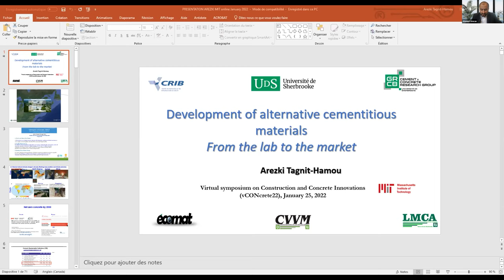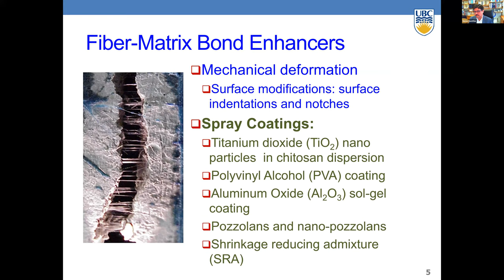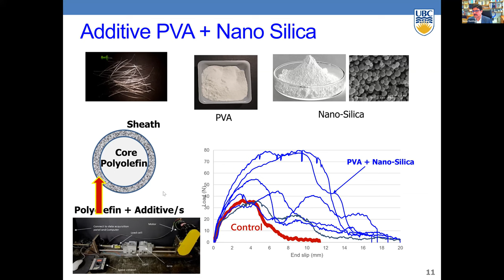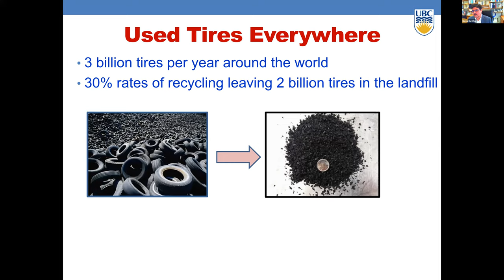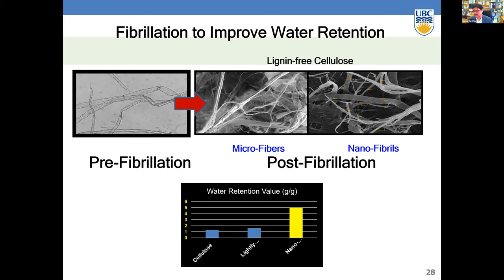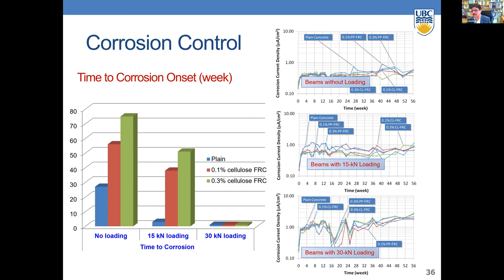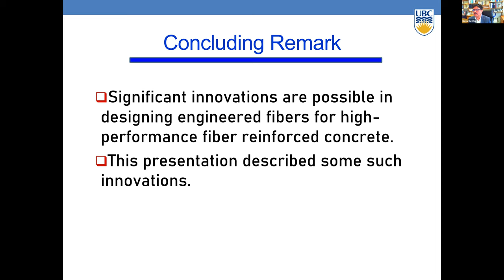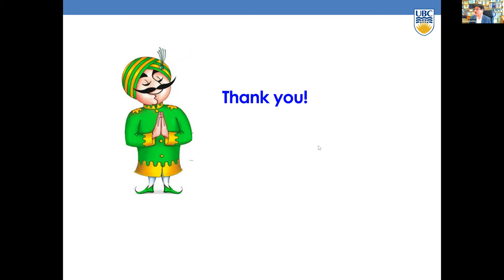Speaker6 Banthia Nemkumar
Virtual symposium on Construction and Concrete Innovations (vCONcrete22)